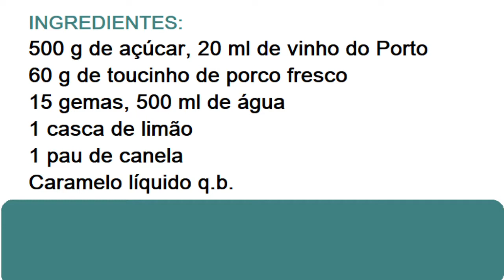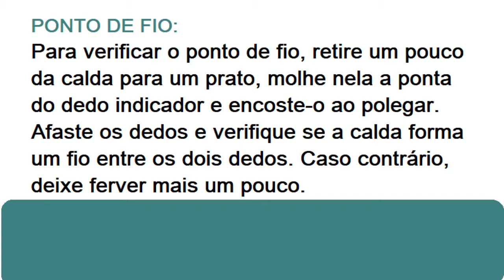RECEITA DE PUDIM ABADE DE PRISCOS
Preparação: 1 hora + tempo de frio
Fácil e de custo médio.